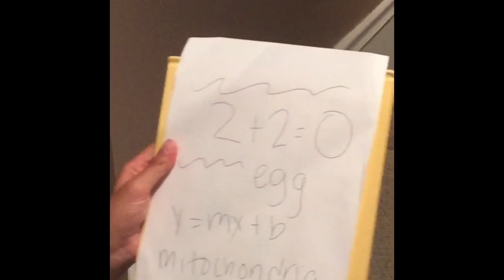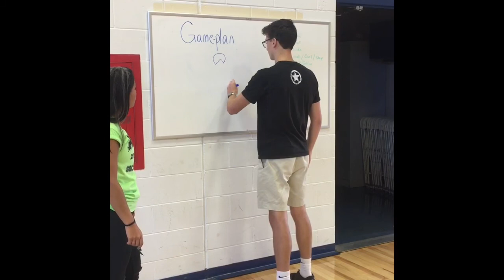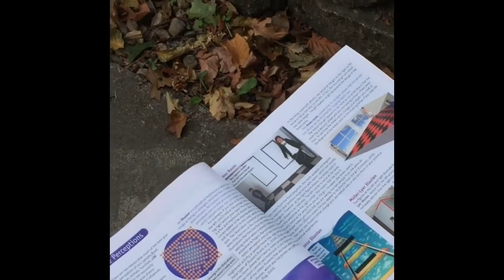AP Psych Perception Video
Rayne Santiago
Psychology
Group
***for absolute threshold for taste, we meant to say that Rayne’s threshold was HIGHER, not lower***